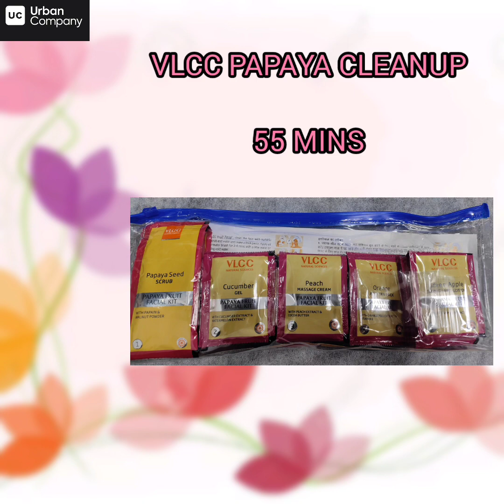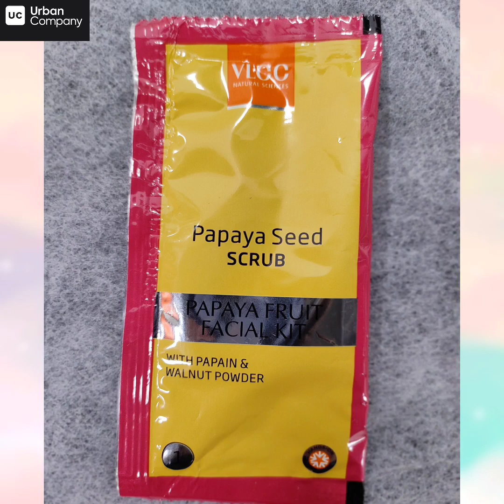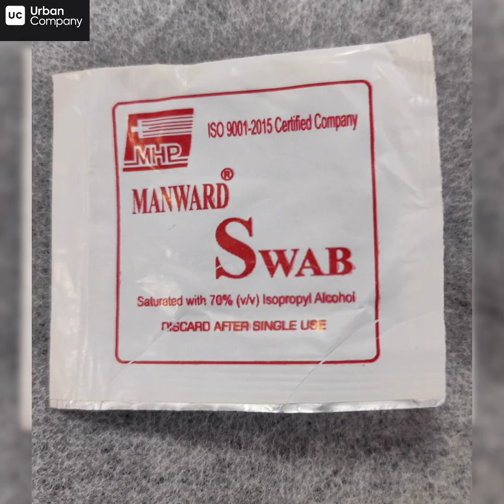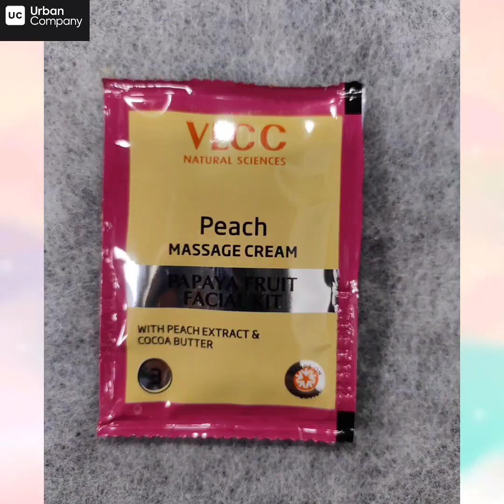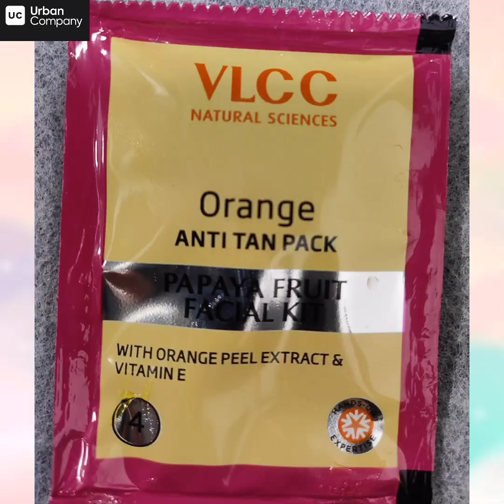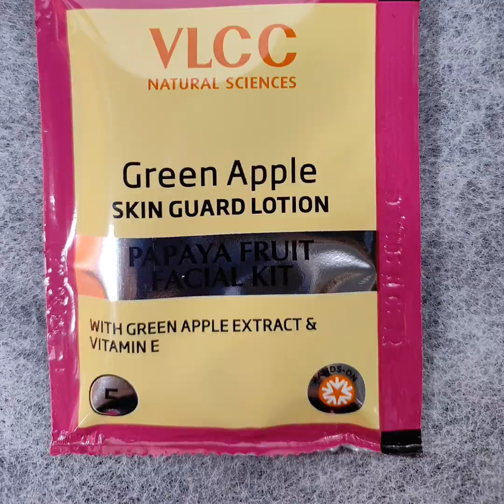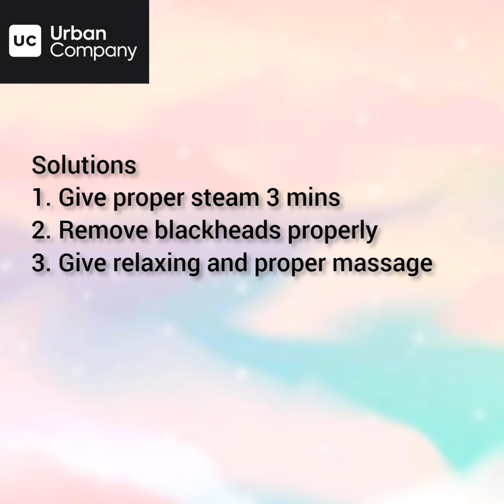Urban company - Tier 2 - VLCC Papaya Cleanup